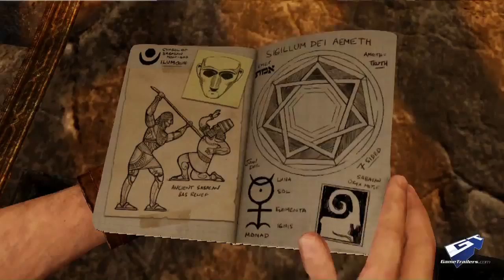VGA 2011 Game of the Year Nominees